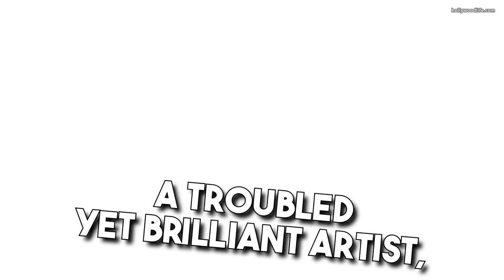Lindsay Lohan: A Story of Talent, Tumult, and Transformation of a singer- actror in Irish Wish.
## Lindsay Lohan: A Story of Talent, Tumult, and Transformation

Lindsay Lohan's name has been synonymous with Hollywood for decades. From child star phenomenon to tabloid fixture, her story is a complex tapestry woven with remarkable highs and challenging lows. Let's take a look back at the captivating journey of Lindsay Lohan:

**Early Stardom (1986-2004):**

* Born in 1986, Lindsay began modeling at the tender age of three. Her undeniable talent shone through in commercials and print ads.
* By the late 1990s, she landed roles in television movies like "Parent Trap" (1998), captivating audiences with her charm and acting ability.
* The new millennium saw her rise to superstardom with Disney hits like "The Parent Trap" remake (1998) and "Freaky Friday" (2003).

**Teen Queen and Transition (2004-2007):**

* As Lindsay transitioned into young adult roles, she starred in critically acclaimed films like "Mean Girls" (2004) and "Herbie: Fully Loaded" (2005), solidifying her place as a teen idol.
* However, the pressures of fame and intense media scrutiny began to take a toll.

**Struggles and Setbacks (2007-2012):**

* This period saw Lindsay facing legal troubles and public controversies. Several arrests and trips to rehab dominated headlines.
* Movie roles became scarce, and her once-bright career seemed to be on a downward spiral.

**Finding Resilience (2013-Present):**

* The past decade has been a journey of self-discovery and rebuilding. Lindsay has focused on personal growth and creative pursuits outside of Hollywood.
* She has appeared in reality shows like "Lindsay Lohan's Beach Club" (2018), showcasing a more mature side.
* Recent reports suggest a return to acting with a Netflix Christmas movie slated for release.

**Lindsay Lohan's story is a cautionary tale of the dark side of fame, but also a testament to resilience.** Her journey continues, with whispers of a potential comeback. Whether she reclaims her former A-list status or not, one thing remains certain: Lindsay Lohan's story is far from over.

**Here are some additional points to consider including in your blog:**

* Mention some of her iconic fashion moments that defined the early 2000s.
* Briefly touch on her music career and any forays into the fashion industry.
* Acknowledge the support she has received from fans throughout her career.

**Remember, this is just a starting point. Feel free to add your own perspective and insights to create a compelling blog about Lindsay Lohan's intriguing story.**